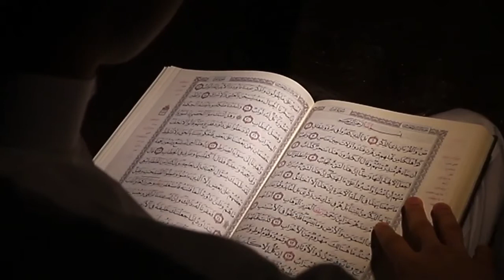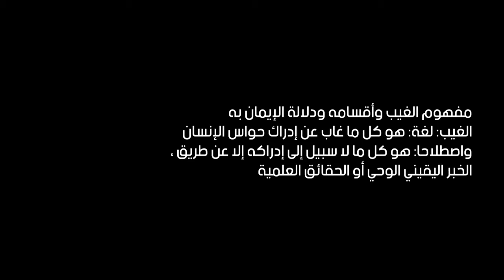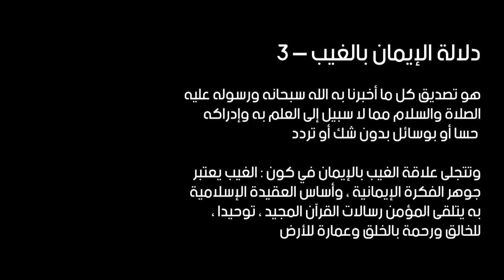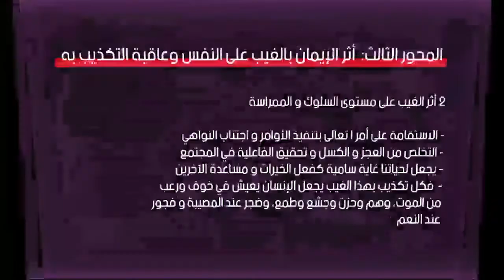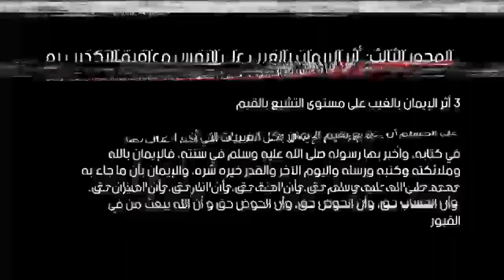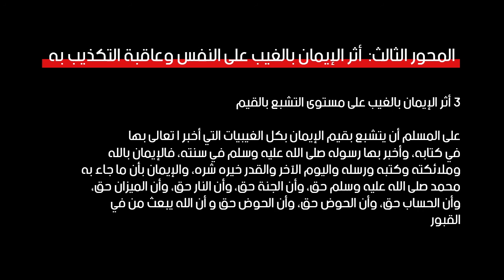ملخص درس الإيمان والغيب حسب الإطار المرجعي ❤ .. أجي تنجح 👨‍🎓🔥